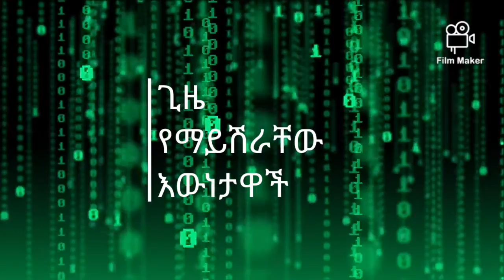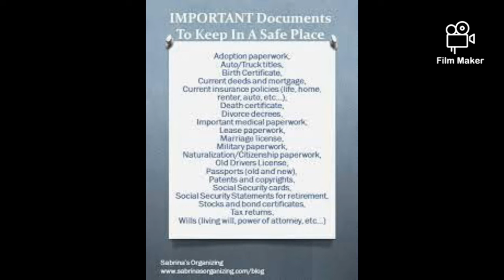የሰነድ አያያዝ July 21, 2022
ከጥንት ጀምሮ እስከ አሁን Made with Film Maker